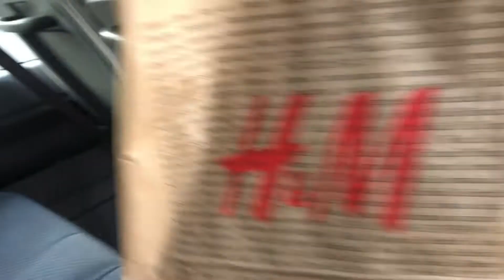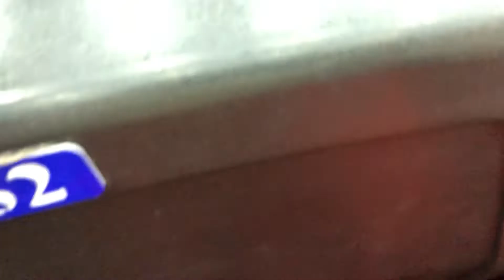Tampil nari untuk acara tahun baru di china